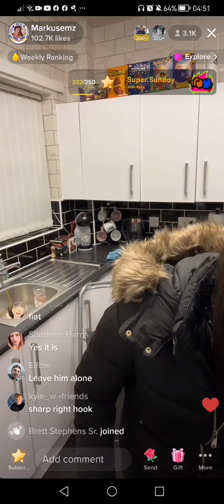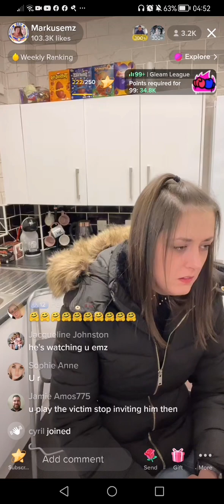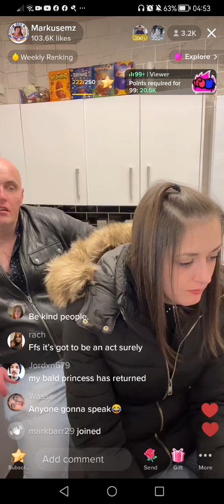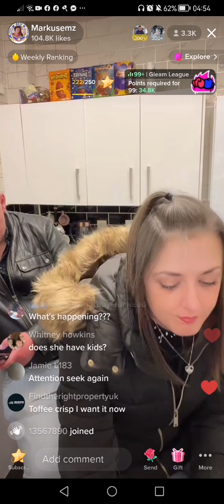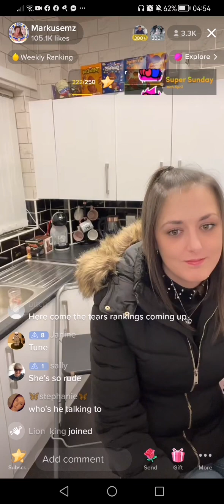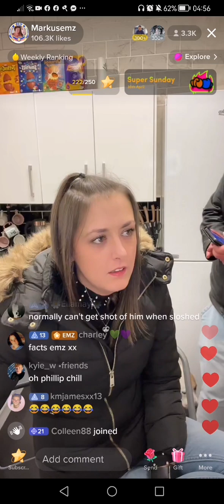Here she goes. Markusemz showing her true nasty colours.